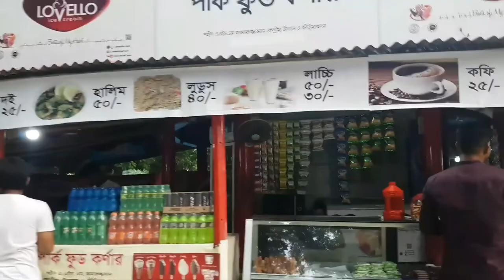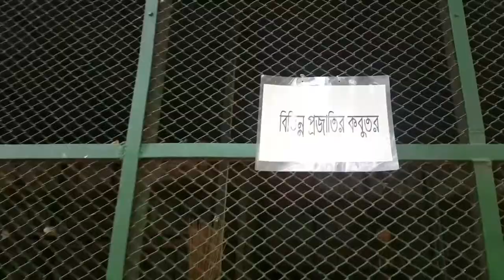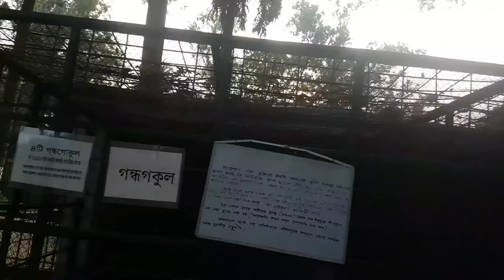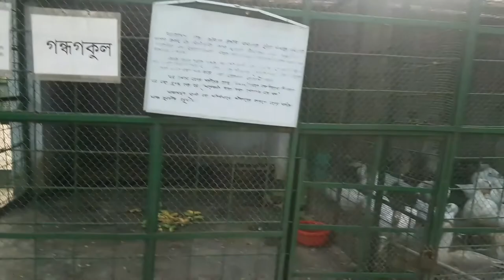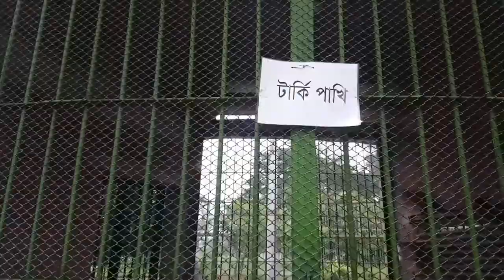Beauty of Rajshahi zoo/VLOG-3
Rajshahi Zoo Most beautiful entertainment place